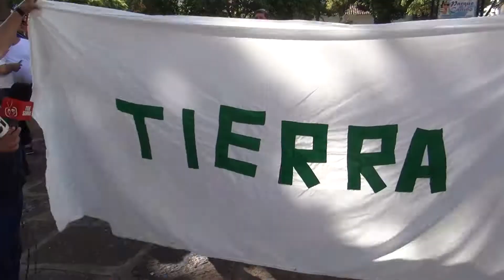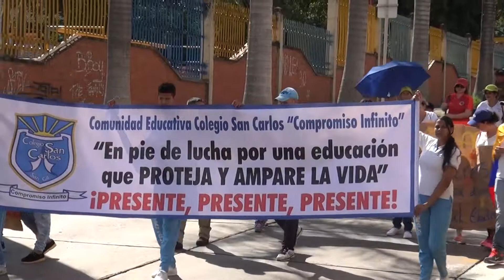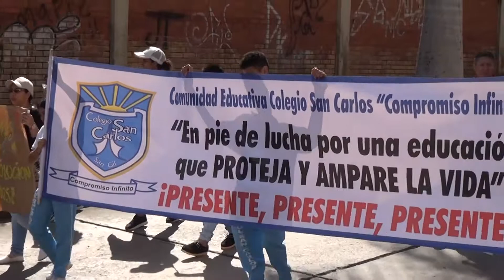No puedo parar de trabajar, tengo toda al eternidad para descansar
Dia del trabajador en SAN GIL desfile de conmemoración